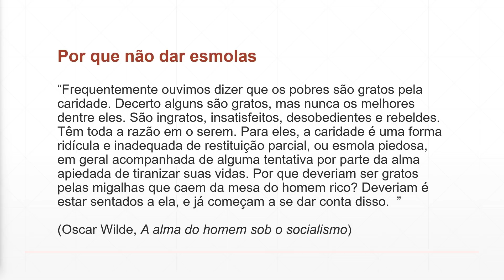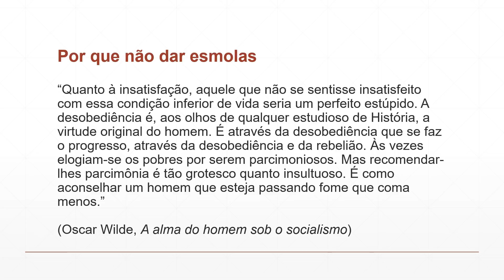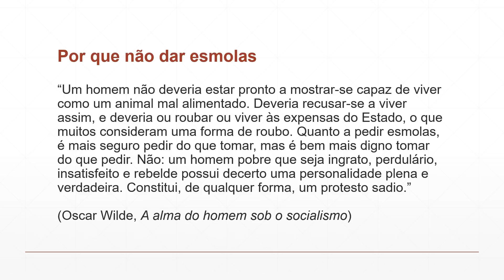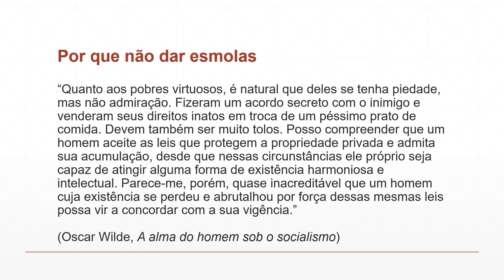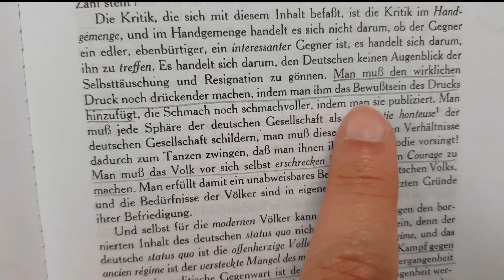Devemos dar esmolas? Problemas e limites da caridade e a verdadeira solução segundo Oscar Wilde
Neste vídeo apresentamos algumas reflexões de Oscar Wilde sobre as esmolas. A caridade, embora praticada com intenções louváveis, não cura as doenças diagnosticadas no seio social, mas apenas as prolonga.

Em seu pequeno artigo "A alma do homem sob o socialismo", Wilde afirma que os caridosos "buscam solucionar o problema da pobreza... mantendo vivo o pobre. Mas isso não é uma solução: é um agravamento da dificuldade."